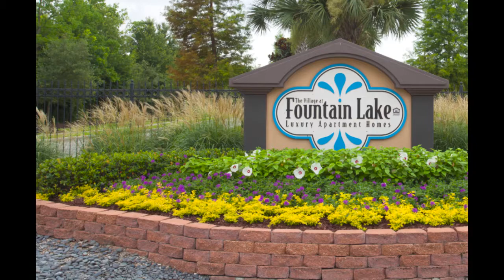The Village at Fountain Lake Community Video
Want to be out of the hustle and bustle of Baton Rouge? Then consider Village at Fountain Lake - Gonzales, LA apartments for rent. The Village at Fountain Lake gated community is a beautiful sight when you pass by on I-10! From the scenic 12 acre lakeside setting, resort style pool, to the elegant clubhouse with 24/7 business and fitness centers, Fountain Lake raises the bar in apartment living.

Located in Ascension Parish 15 miles south of Baton Rouge, Fountain Lake offers spacious one, two and three bedroom floor plans appointed with the latest features including washer/dryer included, 9 ft. ceilings, crown molding and private patios/balconies.

Visiting Fountain Lake Apartments for rent in Gonzales is your first step to a happy home. Our community is top notch and is in a perfect location to enjoy Baton Rouge and the close knit community of Gonzales. Fountain Lake offers flexible short and long term leases, and can set you up with a furnished or corporate apartment – ask about all the details. Did we mention we are pet friendly? You’ll love strolling around the lake with your furry four-legged friends.